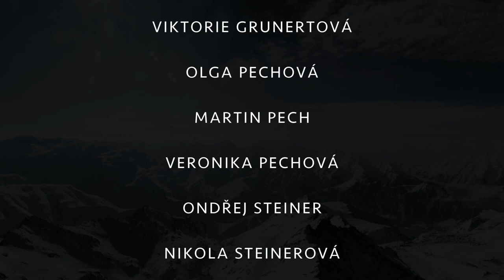P I T Z T A L 2 0 1 9